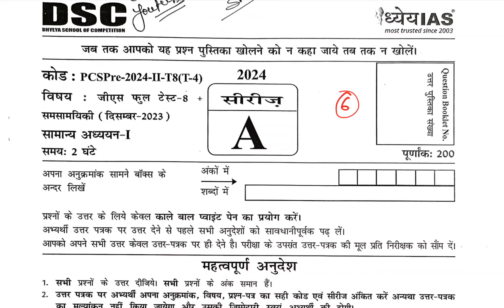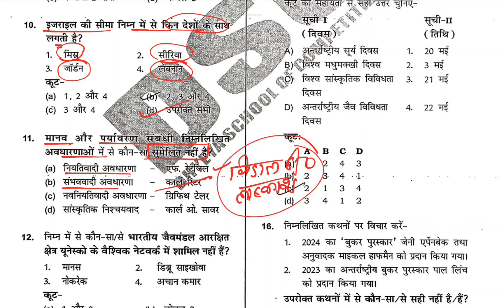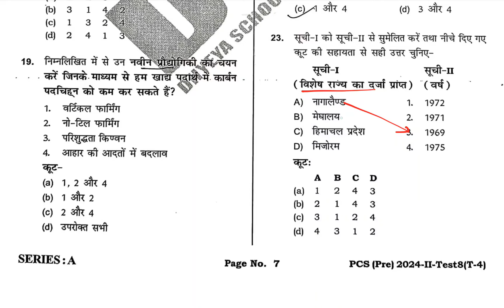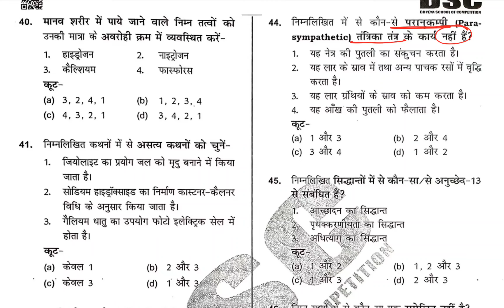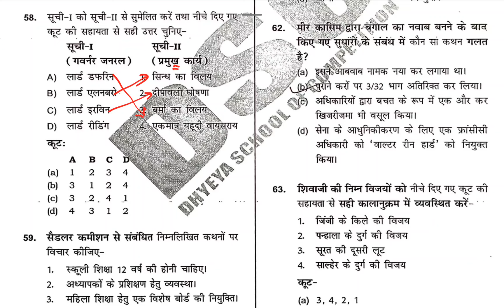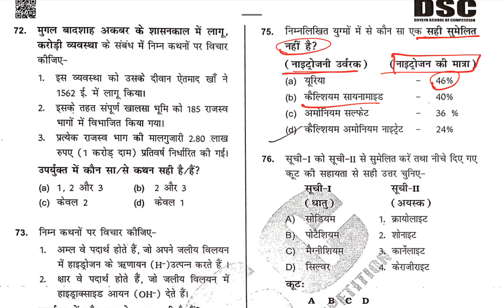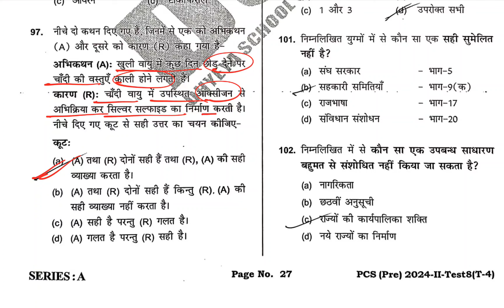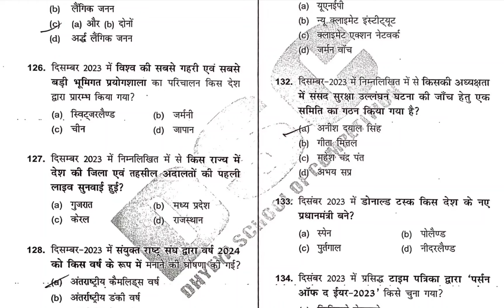Full Test- 06 Dhyeya UPPCS Pre 2024 Test Series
Dhyeya UPPCS Pre 2024 Test Series | Dhyeya UPPCS Pre Test Series | UPPCS 2024 Full Test || Dhyeya UPPCS Test || Dhyeya Full Test Paper

Nishu mam uppcs pre 2024 test paper
Dhyeya uppcs pre 2024 test series in hindi
dhyeya uppcs test series for pre 2024 glance academy